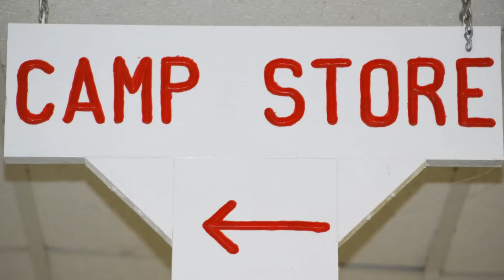Called to Living Waters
Rough demo for a new Camp song, "Called to Living Waters" by Eric Carroll - Set to a slide show of camp photos from summer 2010.  I'd like to make a more upbeat version @ camp this summer!

Words & Music by Eric Carroll

There's a valley in the mountains, calls to me like home.
I can find peace there, but I'm not alone.
There's a place for you if you can hear it call.
Like the wind in the trees over a waterfall.

My savior, He has called me there
To Living Waters where I can share
All the things that I have grown to learn
And the gifts that I can use to return
The love that lifted me so high
And the feeling that it will be alright.

There's a hogan in the woods where I rest my head,
All my troubles are gone as I lay in that bed,
Campfire smoke still hangs in the wind.
Can't wait for the next day to begin.

There's a family made up of friends.
It's a life-long bond that will never end.
God has brought us here to love and laugh,
To learn then teach on His behalf.

There's a place on the map that you can find in my heart.
I'm thankful every day that I'm a part,
Of a place and a plan where I belong.
So I'd like you to join me in this song...